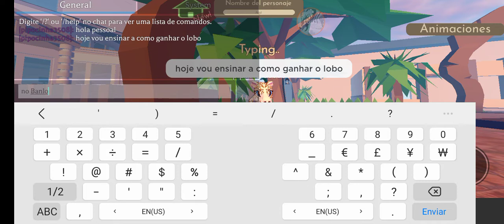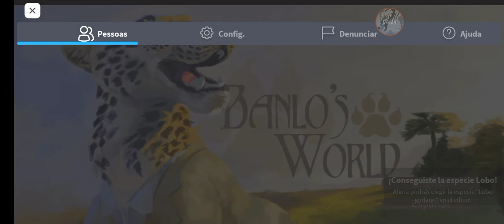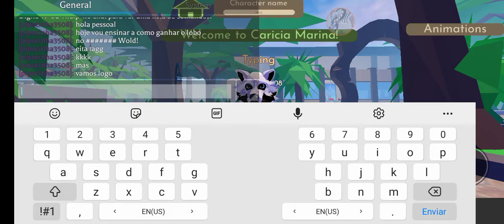como ganhar o lobo no Banlo's world!(roblox)